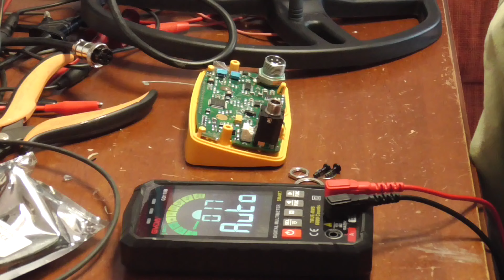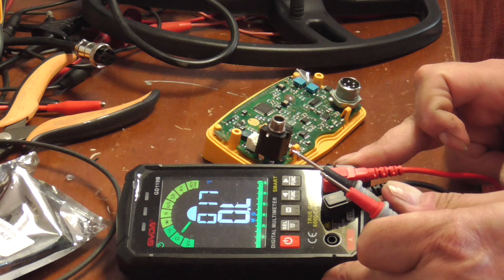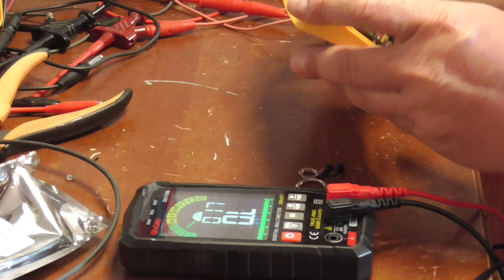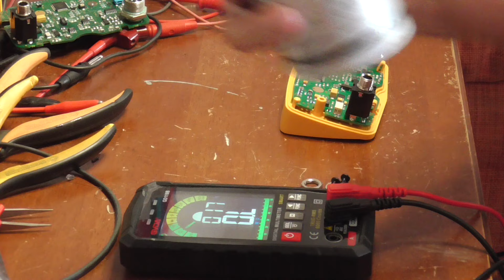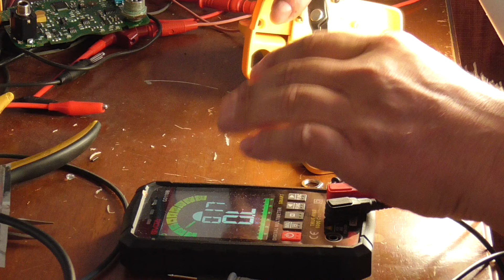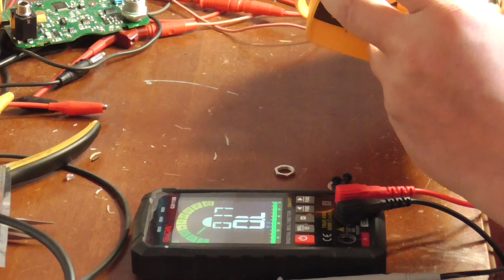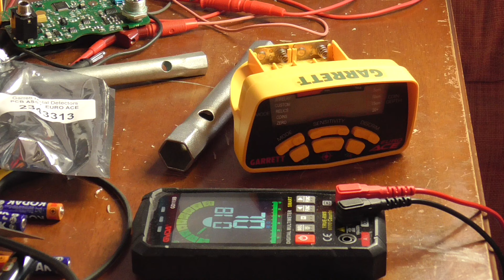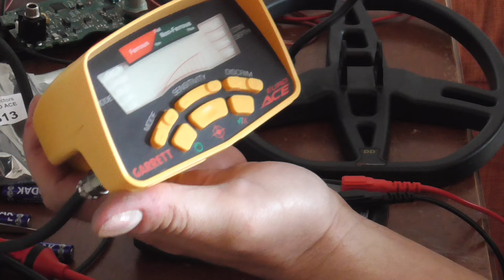Riparazione Elettronica METAL DETECTOR GARRETT EURO ACE 350 service assistenza cercametalli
Riparazione METAL DETECTOR GARRETT EURO ACE 350 a me' piacciono le riparazioni riuscite bene , per problemi al tuo metal detector contattami